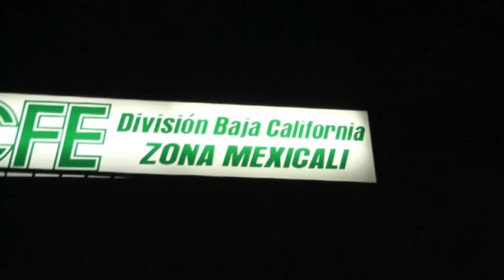CFE con luz en el apagón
CFE con luz en el apagón (Video: Victor Medina)